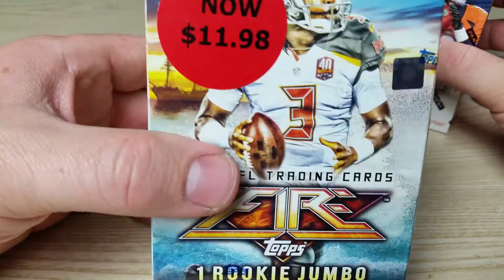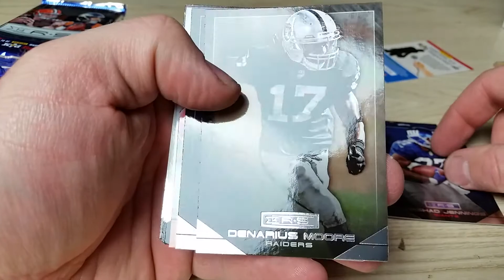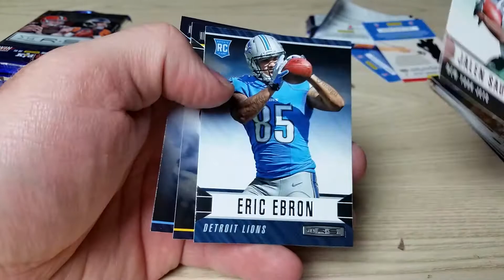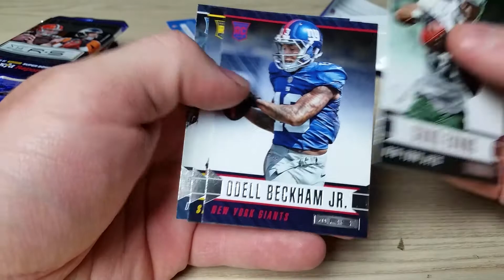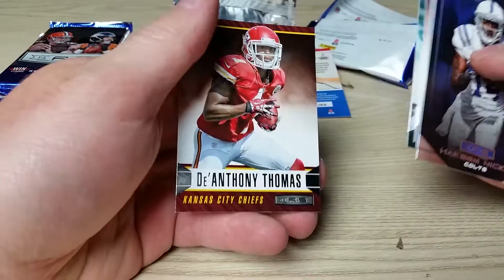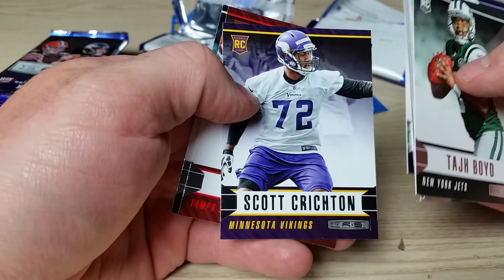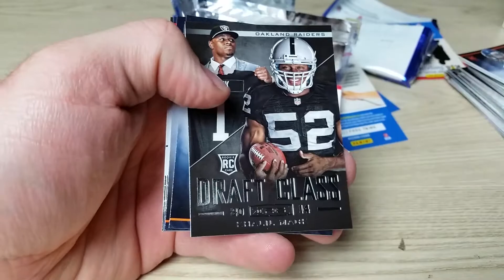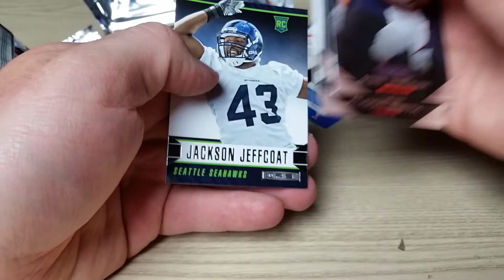2014 Rookies And Stars Blaster Box Break #01 11/11/16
2014 Rookies And Stars Blaster Box Break #01
Blaster Box Break #01 of 2014 Rookies And Stars by Panini.   I purchased this at Wal-Mart for $12.